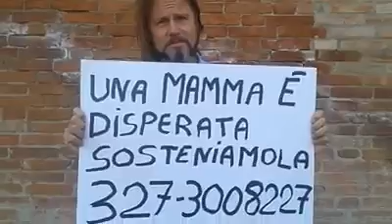storie di ordinaria follia italiana un altra mamma messa in ginocchio dallo stato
Un altro caso di una Mamma ITALIANA
abbandonata dal sistema mafioso che tutela solo extracomunitari e zingari.
Le vogliono portare via i FIGLI.
Aiutiamola diamole il nostro sostegno, con una semplice telefonata... ASCOLTATELA VI PREGO.